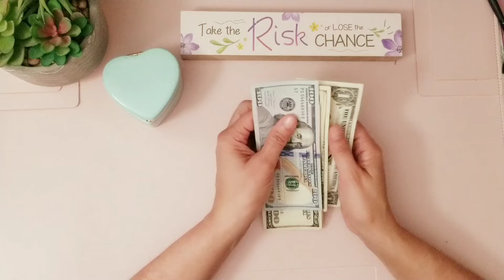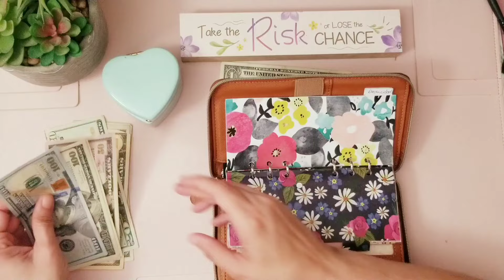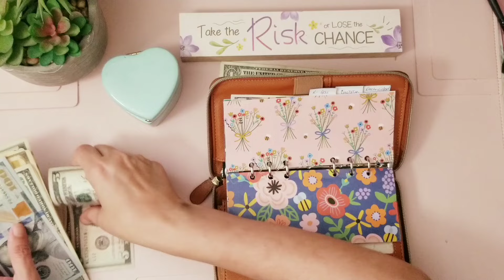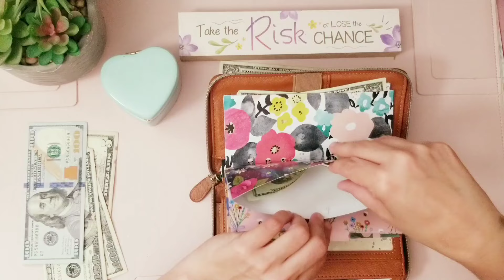Gastos de el hogar/ SISTEMA DE SOBRES / rellenando sobres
Saludos a todos. Espero se encuentren muy bien. Como siempre muchas gracias por compartir conmigo.

Estos son los enlaces para todas las plantillas de ahorro.

𝐃𝐞𝐬𝐜𝐚𝐫𝐠𝐨 𝐝𝐞 𝐑𝐞𝐬𝐩𝐨𝐧𝐬𝐚𝐛𝐢𝐥𝐢𝐝𝐚𝐝: No me dedico al campo de las finanzas. Estos videos son para documentar mis finanzas personales y para entretenimiento.

˜”*°•.˜”*°• Los llevo en mi corazón con cariño. Lyz